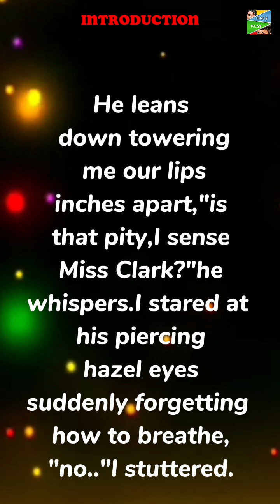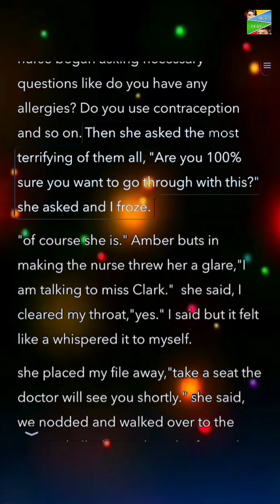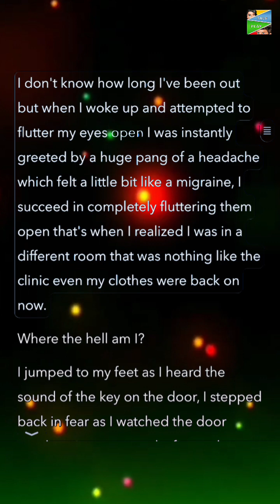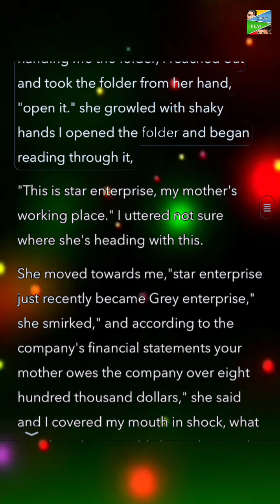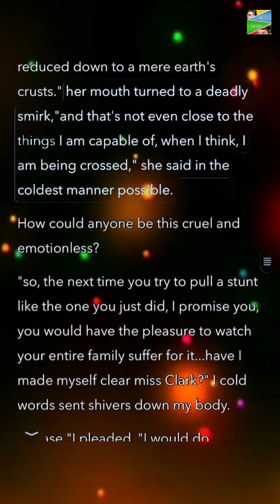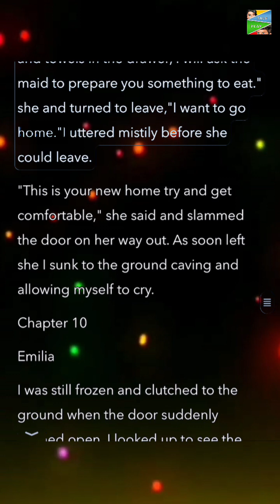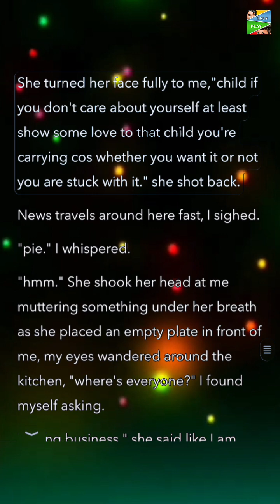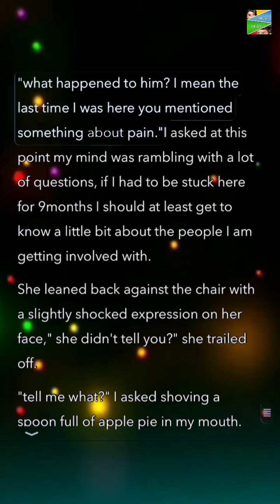Mr. Grey part 3 - Animated Interactive Story Play from TalePlay.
He leans down towering me our lips inches apart, "is that pity, I sense Miss Clark?" he whispers. I stared at his piercing hazel eyes suddenly forgetting how to breathe, "no.." I stuttered.